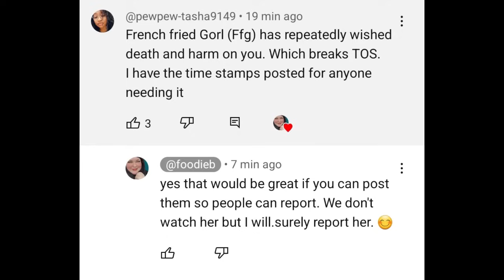Foodie Beauty Unveils New Era! Featuring Takeout And Reporting FFG